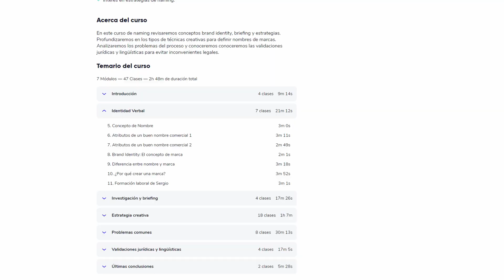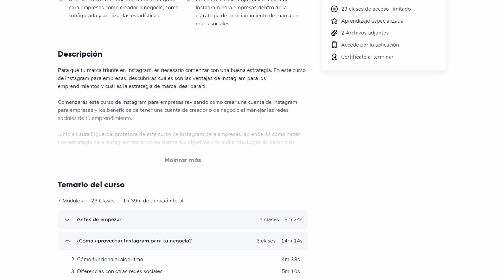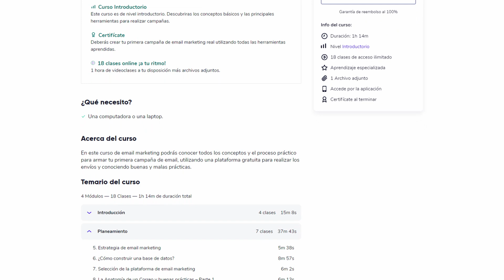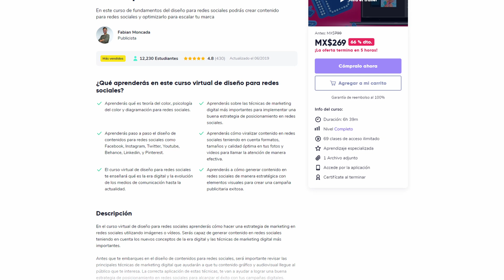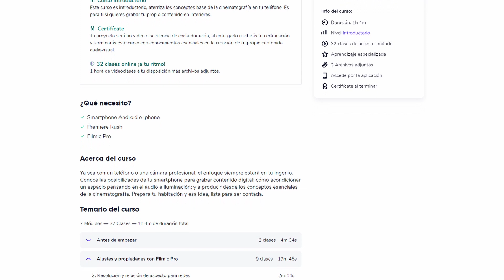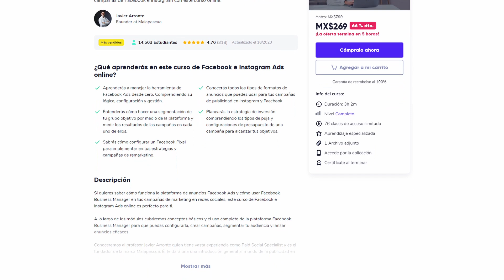Desarrolla tu estrategia de marketing digital completa con Crehana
En este video te voy a decir cómo crear y desarrollar una estrategia de marketing digital a partir de los diferentes cursos online que ofrece Crehana.

Para tener la membresía completa en Crehana por solo $85 USD puedes hacer clic

Si deseas adquirir los cursos por separado ($14 USD cada uno), aquí te comparto los links:

1. Ponerle nombre a tu marca

2. Marketing digital desde cero

11. Producción de videos con celular

12. Ads en Instagram y Facebook